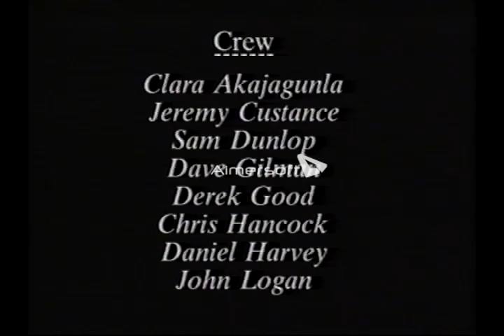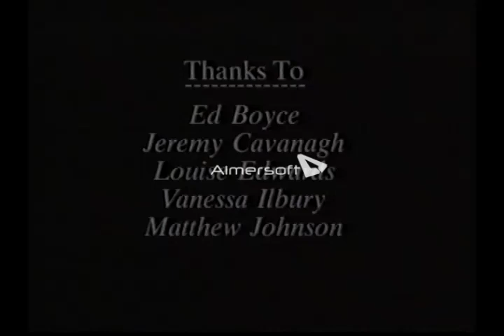I Can't Cry For You No More - Les Payne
Promo video shot by TV-am in Oct 1991